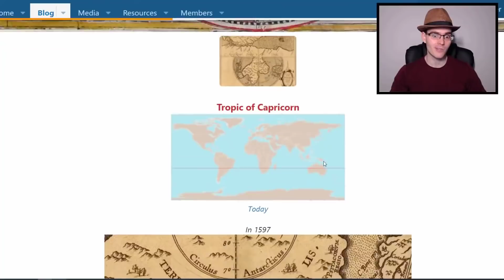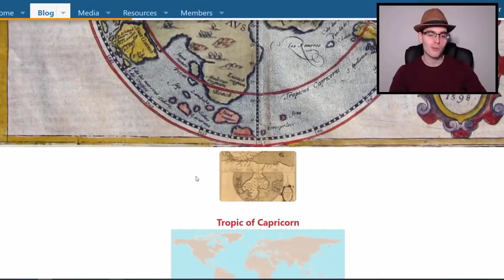HABLAR SOBRE ESTO PUEDE SER ILEGAL PERO LA GENTE NECESITA LA VERDAD